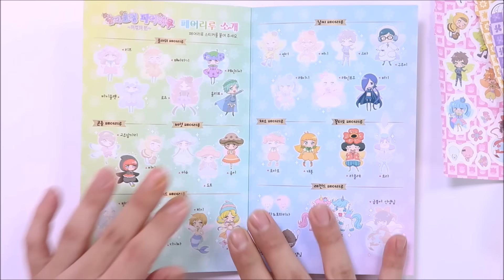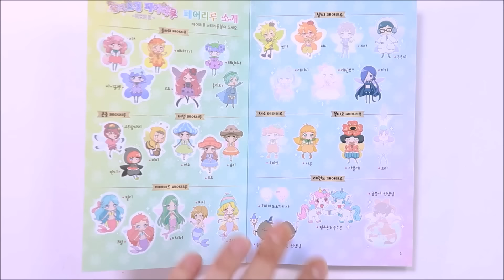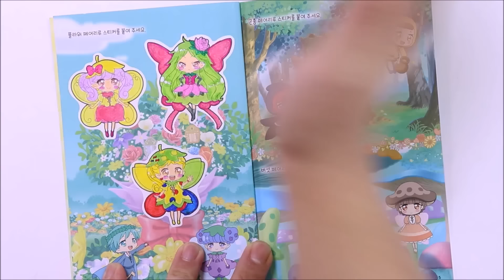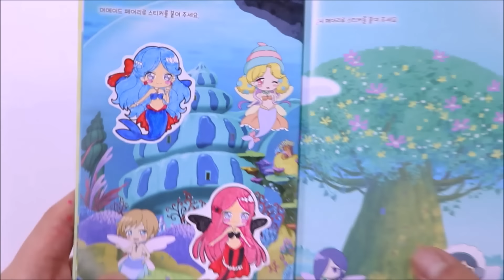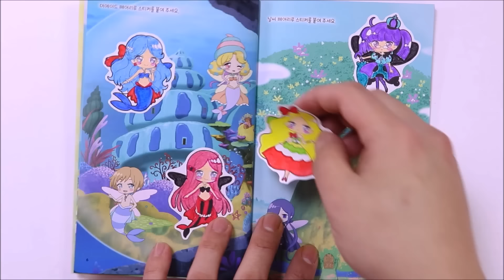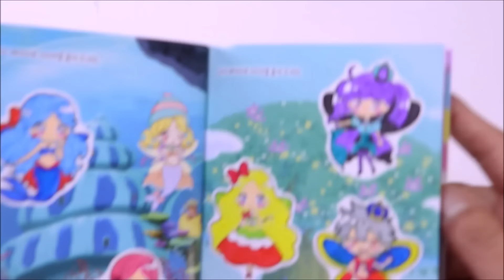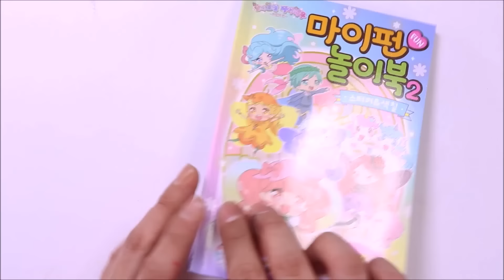숲의요정 페어리루 마이펀 놀이북2 색칠공부 장난감 Sticker Book Toy 이번엔 프리파라 버전으로 리루리루♥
오늘은 숲의요정 페어리루 마이펀 놀이북 2 해봤어요.

지난번 마이펀 놀이북이
캐릭터 소개를 하는 스티커 게임북 느낌이였다면
이번엔 스티커 예시에 색칠놀이를 하는 색칠공부 느낌의
마이펀 놀이북이였는데요.

지난번 에그엔젤코코밍과 비슷한 느낌이라
이번에는 숲의요정 페어리루를 프리파라 버전으로
색칠해봤습니다!

그리고 다음주 월요일에
엄마까투리 댓글대로 버전 업로드할 수 있도록
열심히 색칠할테니까 조금만 기다려주세요!

★ 제품명 : 숲의 요정 페어리루 마이펀 놀이북 2
★ 가격 : 2,000원 (정가: 2,500원)